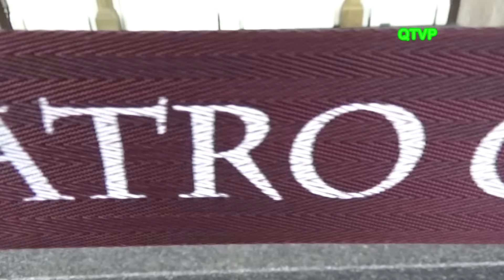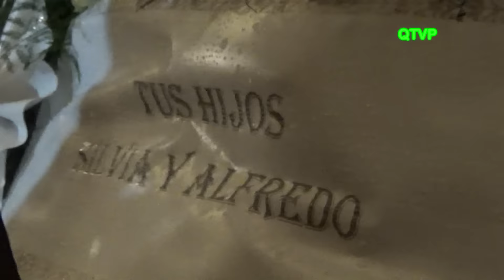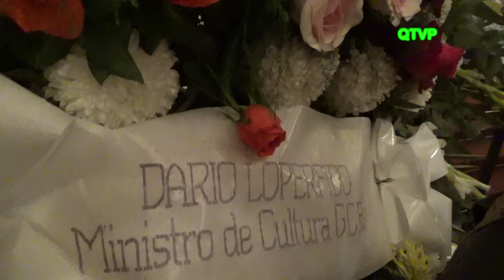ULTIMO ADIOS A MARIANO MORES EN EL TEATRO COLÓN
El 13 de Abril de 2016 falleció el talentoso artista argentino Mariano Mores.
Sus restos fueron velados en el Teatro Colón y descansaran a partir del Jueves en el Cementerio de Olivos.